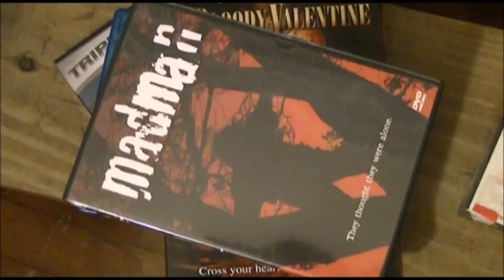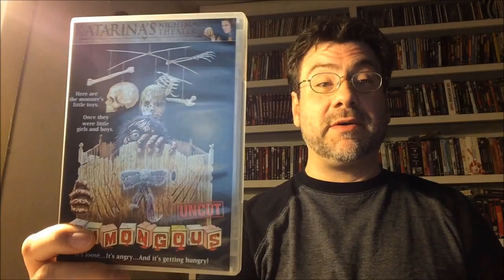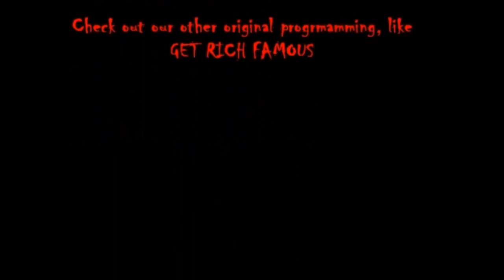HUMONGOUS 1982 Dir Paul Lynch Rated R 94min review KLIMCZAK'S KILLER COLLECTION Episode 8a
A cultural, historical, and aesthetic review of HUMONGOUS 1982.